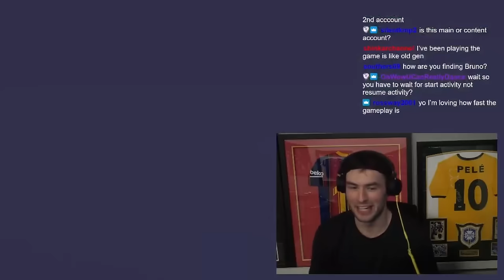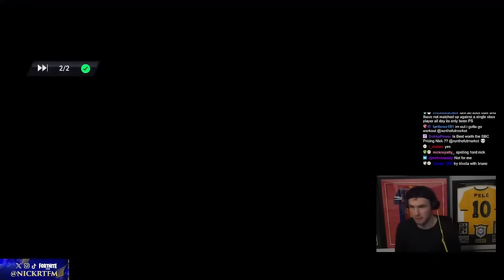TOTY Champs (93 Best, 93 Bruno, 95 Smith)